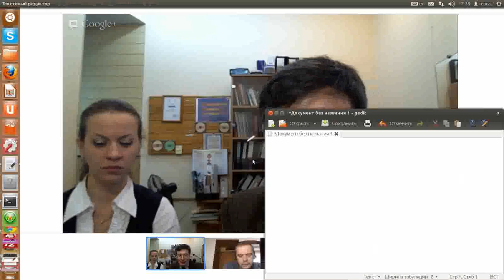Изобретатель и завод: условия лицензионного договора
Посредничество, медиация, Сибирский Центр конфликтологии   электронные курсы. Кейс Конфликт интеллектуальной собственности